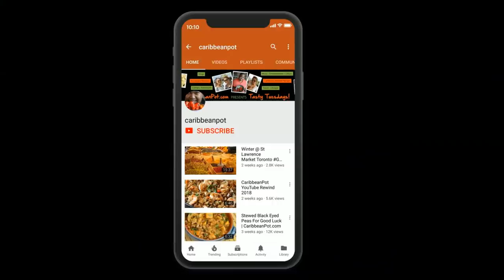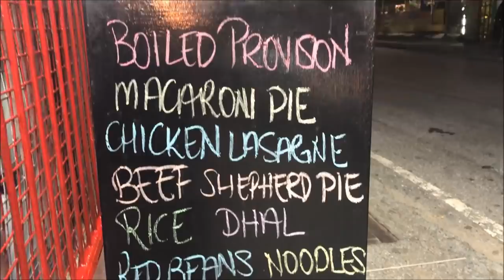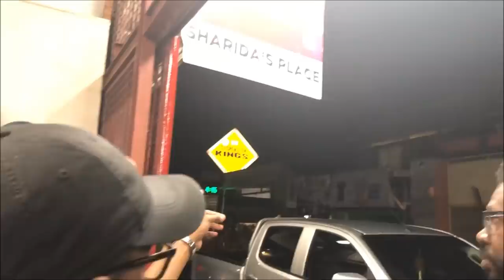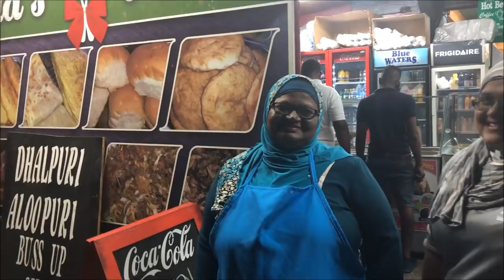3 AM Breakfast @ Sharida's Place Gallivanting | ChrisDeLaRosa.com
We're @ Sharida's Place in Aranguez, Trinidad... for an insanely delicious breakfast in this episode of Gallivanting with Chris De La Rosa of ChrisDeLaRosa.com With one of the widest selection of traditional Caribbean dishes, including vegan and gluten free.. you must make this family run restaurant a priority to visit.

Sharida's Place
103 Aranguez Main Rd, San Juan, Trinidad & Tobago

Get my Gourmand Award winning cookbook, The Vibrant Caribbean Pot - 100 Traditional And Fusion Recipes Vol 2 @